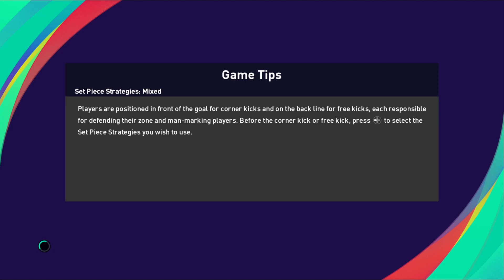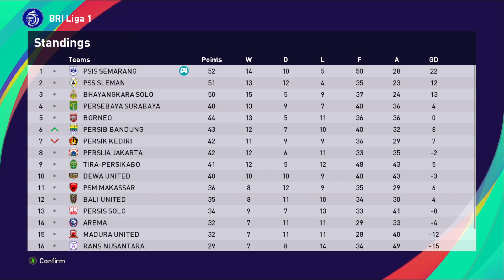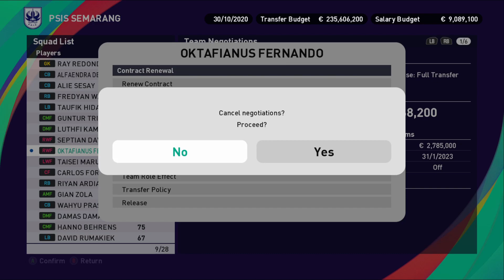PES 2021 Master League - 1 GOAL DARI SANG KAPTEN MENYELAMATKAN PSIS SEMARANG #31